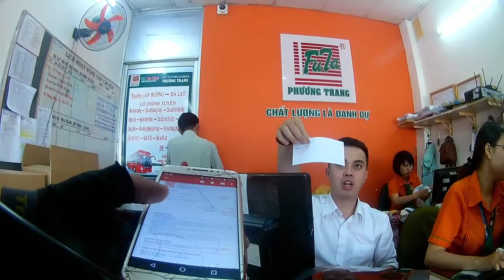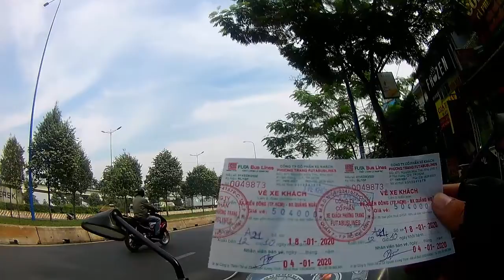Cận Cảnh Lấy Vé Xe Phương Trang Về Quê Ăn Tết Canh Tý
Ở video hôm nay mình sẽ chia sẻ với các bạn Cận Cảnh Lấy Vé Xe Phương Trang Về Quê Ăn Tết Canh Tý
Nếu các bạn thấy video Cận Cảnh Lấy Vé Xe Phương Trang Về Quê Ăn Tết Canh Tý hay hãy like, chia sẻ và đăng ký kênh ủng hộ mình nhé